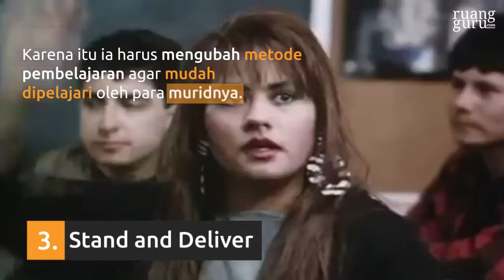5 Rekomendasi Film Tentang Guru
Ada pertanyaan?